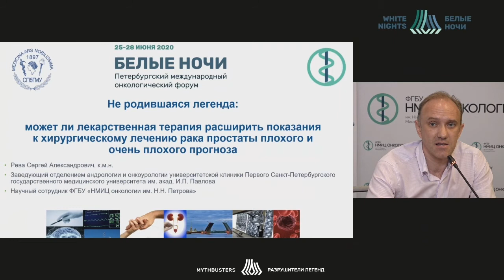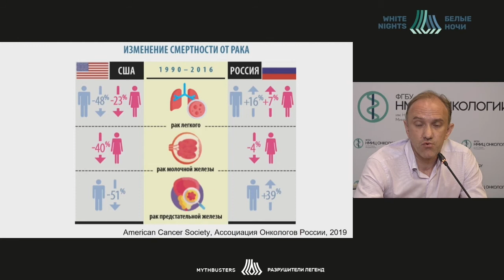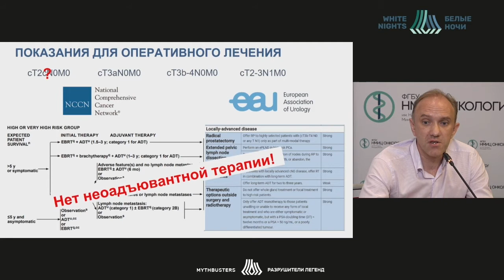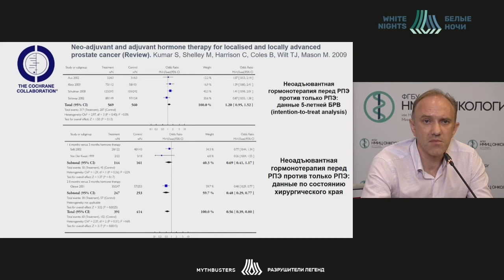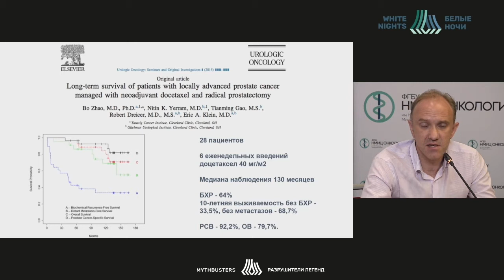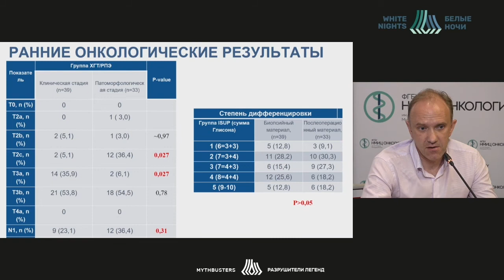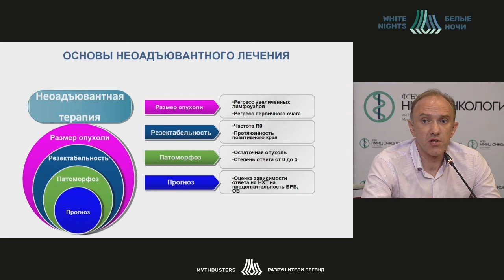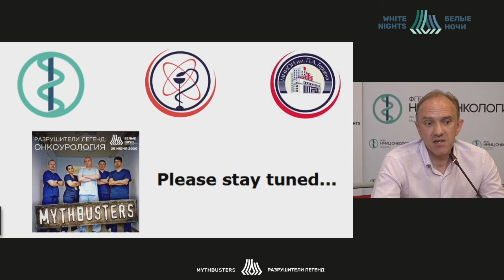Can drug therapy expand indications for prostate cancer surgical treatment in case of poor prognosis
A legend that wasn't born: can drug therapy expand indications for prostate cancer surgical treatment in case of poor and very poor prognosis?

Sergey Reva - Head of Oncology Department, Pavlov First St.Petersburg State Medical University, Researcher at the Department of General Oncology and Urology, NMRC of Oncology named after N.N. Petrov of MoH of Russia, St.Petersburg